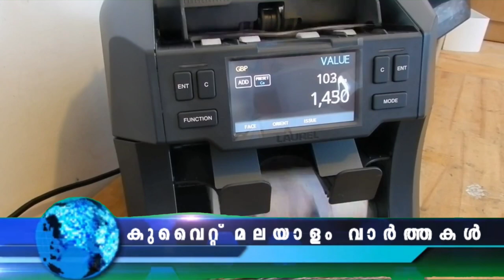ഇന്ത്യൻ സ്ക്കൂളിനെതിരെ ​ പരാതിയുമായി രക്ഷിതാക്കൾ | 11 Jan 2023 | @JBG KUWAIT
ഇന്ത്യൻ സ്ക്കൂളിനെതിരെ ​ പരാതിയുമായി രക്ഷിതാക്കൾ
അ​ടി​യ​ന്ത​ര ഘ​ട്ട​ങ്ങ​ളി​ൽ ആ​ശു​പ​ത്രി​ക​ളിൽ സൗ​ജ​ന്യ ചി​കി​ത്സ